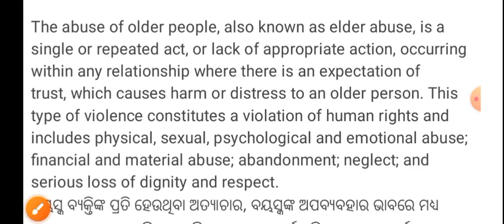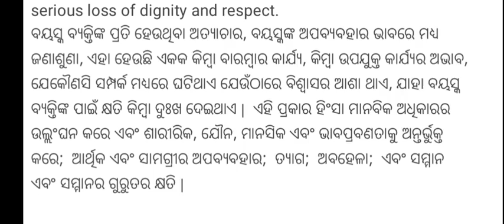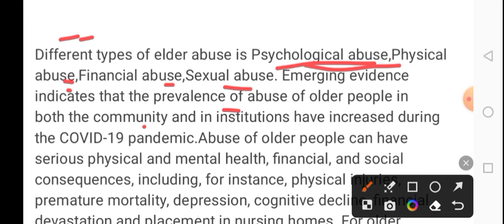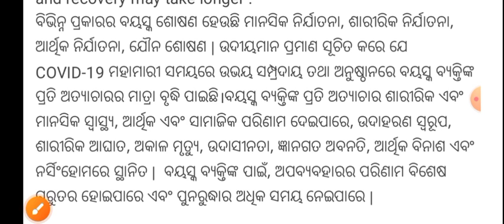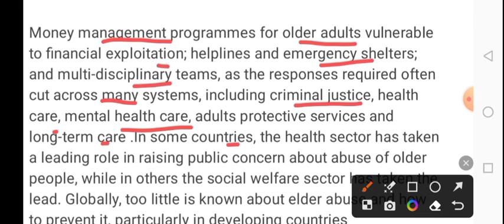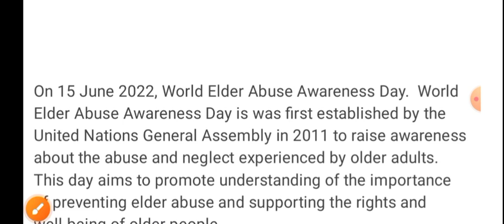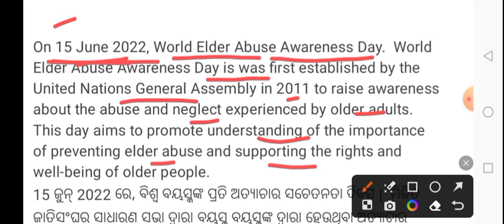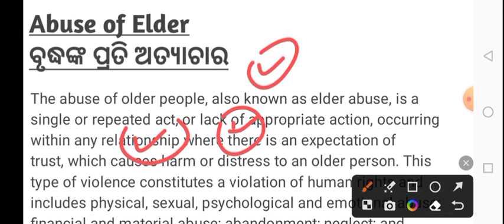Abuse of Elders ll ବୃଦ୍ଧମାନଙ୍କ ପ୍ରତି ଅତ୍ୟାଚାର ll Ethics and Values 5th Semester ll Ethics and Values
ବୃଦ୍ଧମାନଙ୍କ ପ୍ରତି ଅତ୍ୟାଚାର ll Ethics and Values 5th Semester ll Ethics and Values

5th semester ethics and values
ethics and values 5th semester questions
5th semester ev
+3 5th semester class